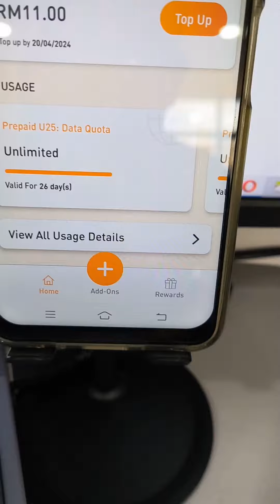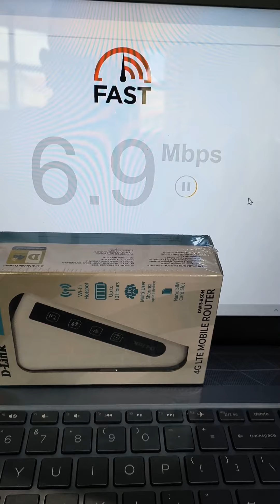Umobile Prepaid Sim Card Unlimited Data Speed Testing on D-link DWR-930M Portable Modem